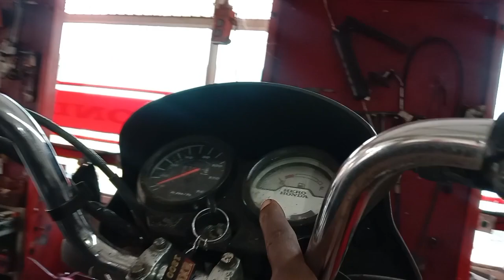KL07AQ7825(January 15, 2024)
**keralagram**, **keralagodsowncountry**, **india**, and **mallu**¹².**bikerepair**, **bikemechanic**, **twowheeler**, **bikes**².

Dear friends,